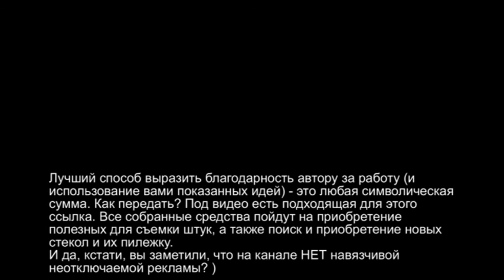Tessar 2,8/50 Altix : адаптация на М42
толпа ссылок:
группа для наблюдения обновлений ttps://